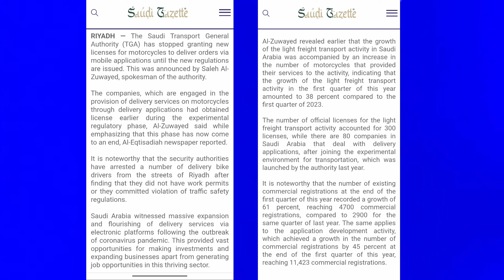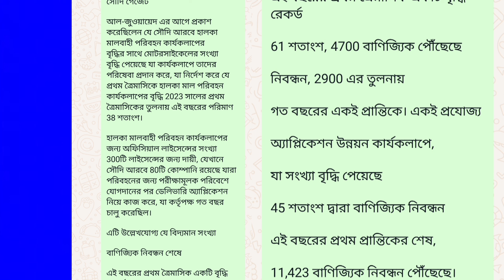সৌদি প্রবাসীদের জন্য আজ থেকে বন্ধ হয়ে গেল নতুন করে নিবন্ধন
সৌদি প্রবাসীদের জন্য আজ থেকে বন্ধ হয়ে গেল নিবন্ধন

প্রবাসীদের জন্য শুধু নতুন করে কোন ধরনের মোটরসাইকেলের জন্য আবেদন করতে পারবে না আজ থেকে বন্ধ